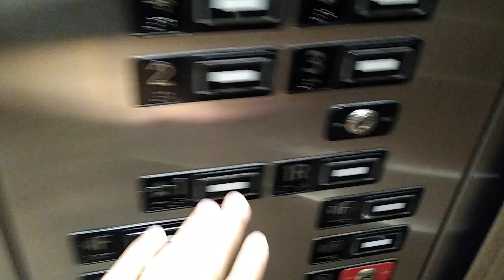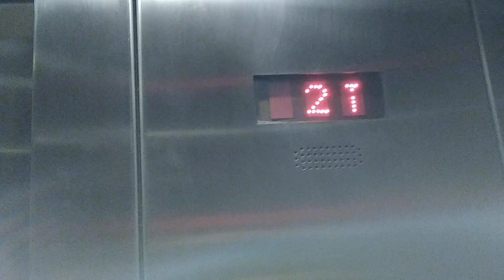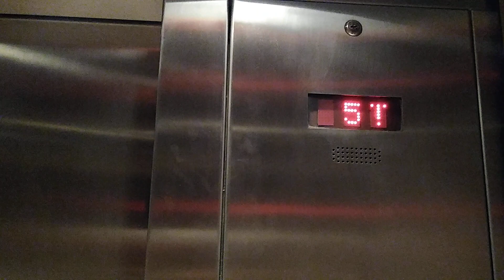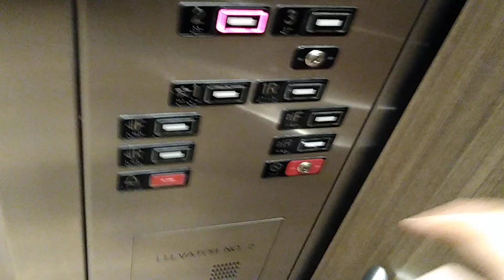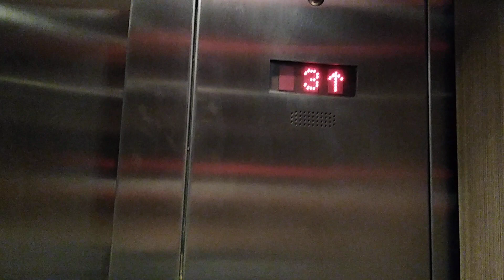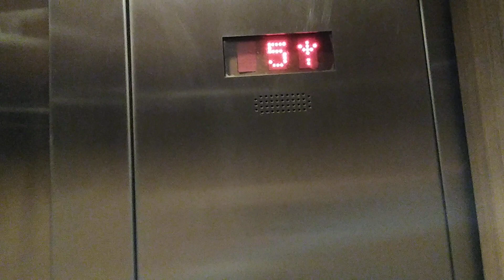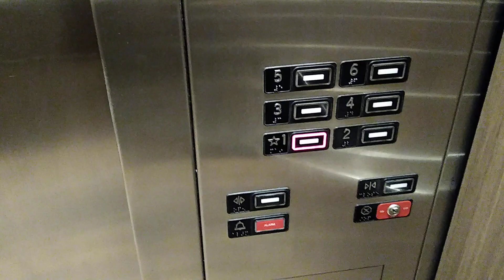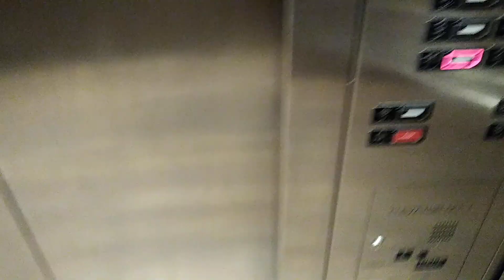EPIC MOTORS! Awesome MontgomeryKONE Hydraulic Elevators At Hilton Garden Inn Kansas City, Kansas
The motors on these elevators are amazing. The elevator on the left is louder than the right elevator. The camera was pointed at the floor as I didn't want to get the lady at the front desk on camera. KONE you did a good job installing these. And Hilton Garden Inn you guys do a good job maintaining these. As of now these are my favorite elevators of all time in the Kansas City, Kansas area